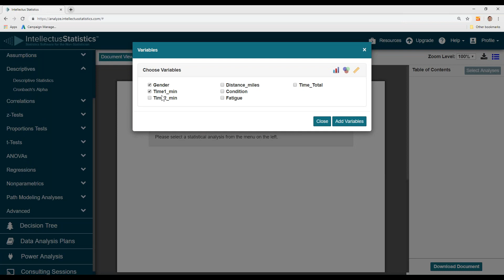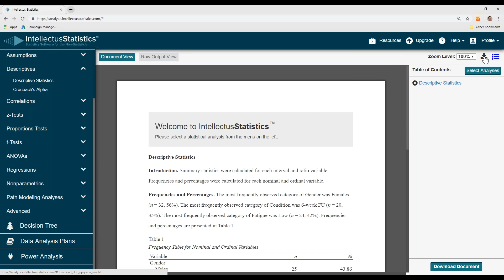Conduct Descriptive Statistics in Intellectus Statistics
Learn how to conduct and interpret descriptive statistics using Intellectus Statistics. We walk you through selecting your variables and the narrative interpretation, complete with APA tables and figures.